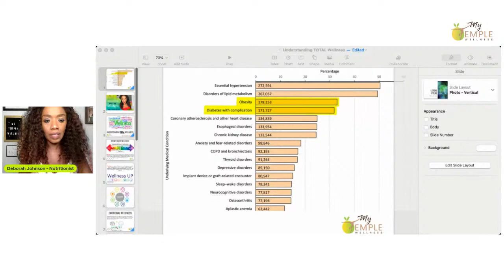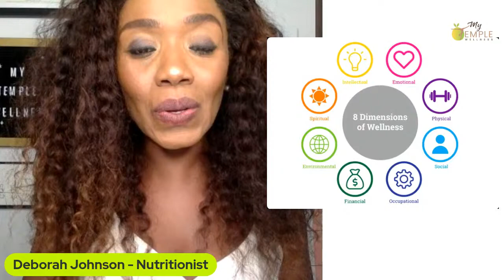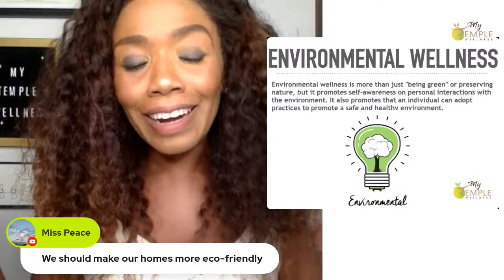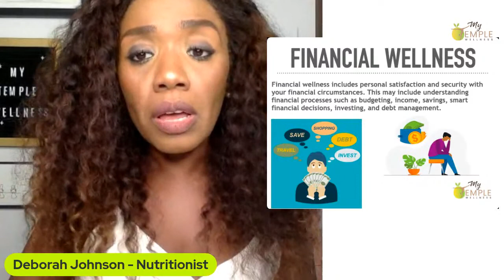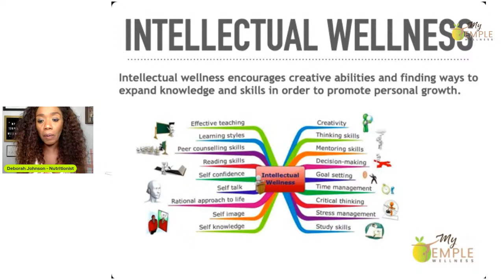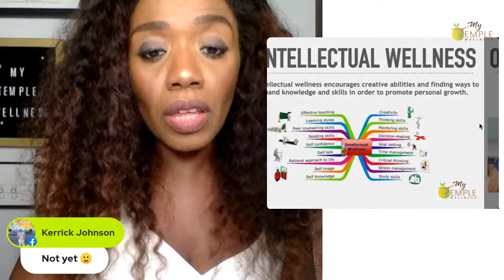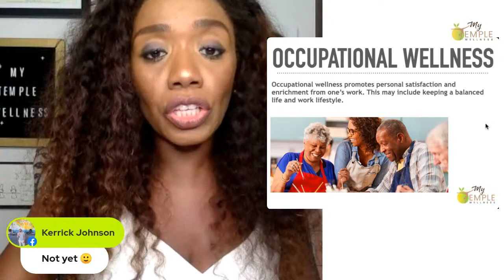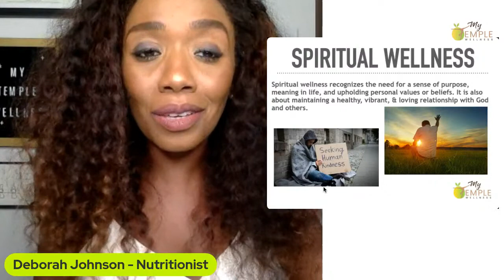Understanding TOTAL Wellness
Wellness is the act of practicing healthy habits on a daily basis to attain better physical and mental health outcomes, so that instead of just surviving, you're thriving.
Join Nutritionist and Wellness Coach Deborah Johnson as she discusses the key areas of your lifestyle that plays a role in your overall Wellness.